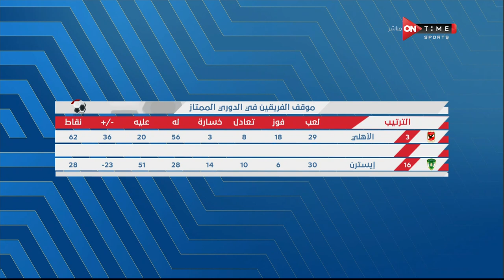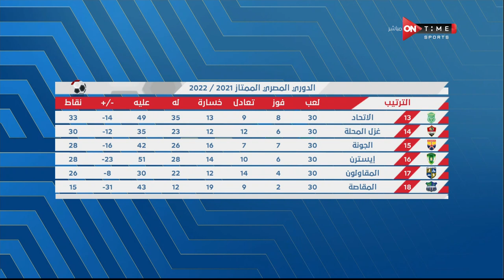ستاد مصر - مقدمة أحمد شوبير قبل إنطلاق مباراة الأهلي وإيسترن كومباني بالجولة الـ 31 من الدوري المصري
الاستوديو التحليلي لمباراة الأهلي وإيسترن كومباني